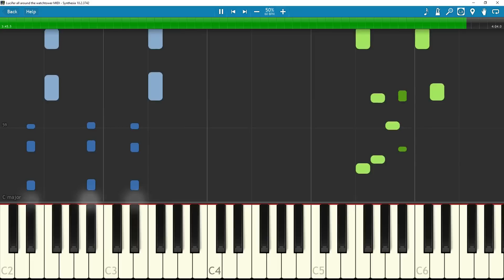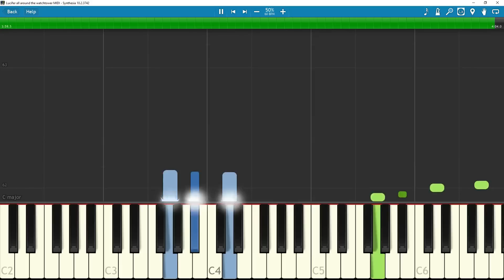Lucifer - All along the watchtower piano tutorial/synthesia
Hey all,

Because if needed. I could make a tutorial for the handplacement as well.

You can ask me any question or tips about playing the piano on Instagram/facebook or email.

It Takes a lot of time to cover those video's by ear and making the tutorials. My Video's, MIDI's, sheets and MP3's are Free. but if you want to help me out a little, then a small donation would be really nice.

Cheers,

Niels Piano